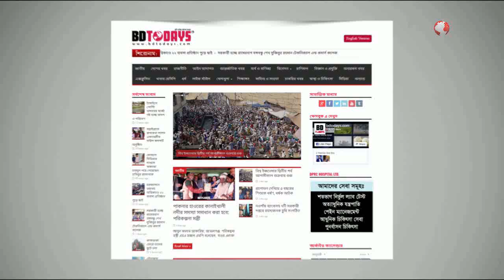কোমর ব্যথা থেকে ব্যথা পায়ে চলে যায় || back pain Treatment || Komor Bethar Chikitsha